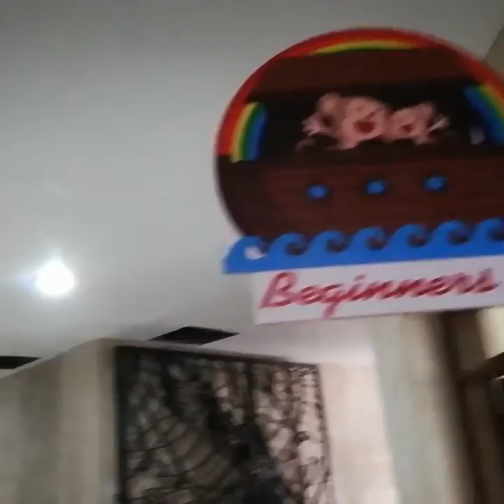Sabbath Morning in AIIAS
Sabbath school classes from the children's division and the adult division.